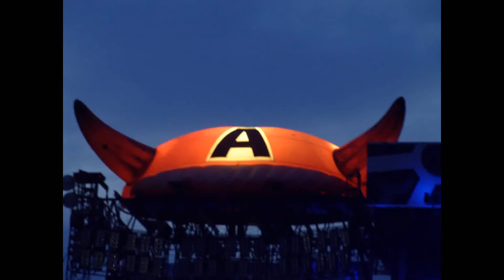AC DC 2010 Highlight Angus Gitarrensolo im Goldregen